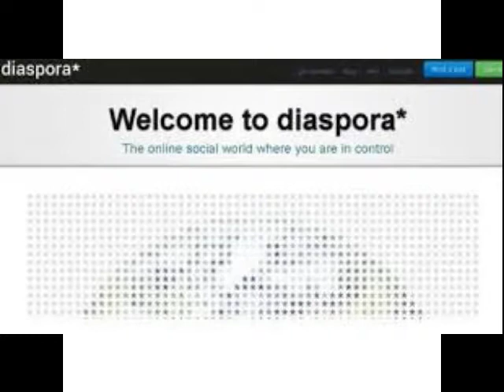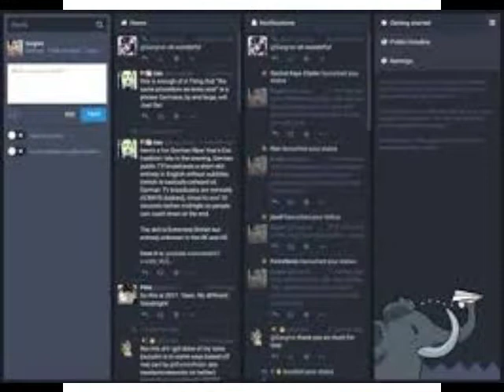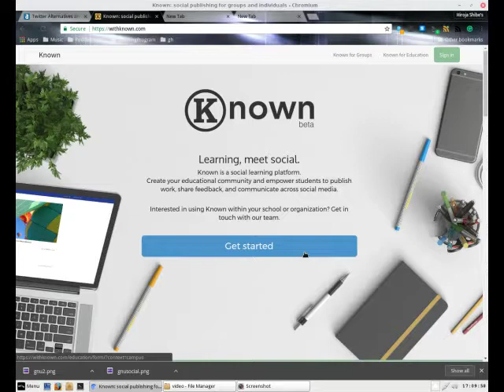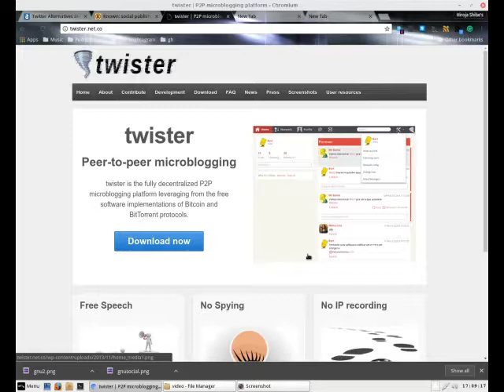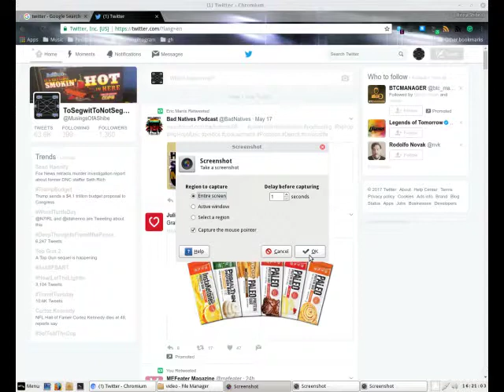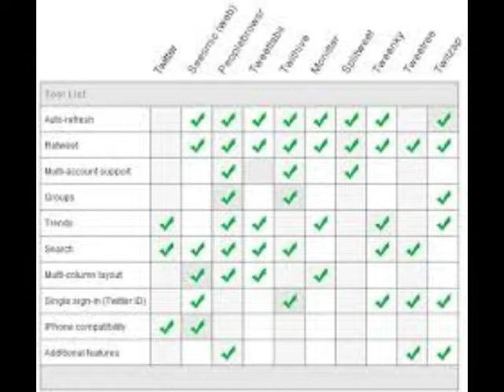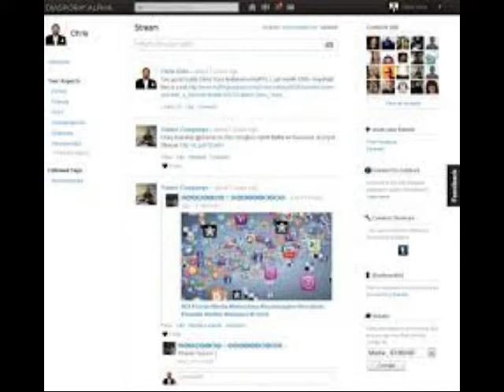Metaverse- EP 13-I Could Have Been A Contender- Disrupt Twitter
Metaverse- Ep 12 Disrupt Twitter
News

Support
Bitcoin : 1GtJckiM6Z7dKR31ZdnioA92KNgqz6TGSE
Zcash: t1TSXCvGHvmob65Uy5turPnMyRe4nczAQCb
Dogecoin: D7dd8JnmCkx9aFkjZsCKCmVQbDTpVzzJ2k
Amazon Store
This Show Would Not Be Possible
Host by
Nick and Chris
 Music Accreditation
Interlude
Quite Music For Tiny Robots The February Album
2015
2012
Photo Accreditation